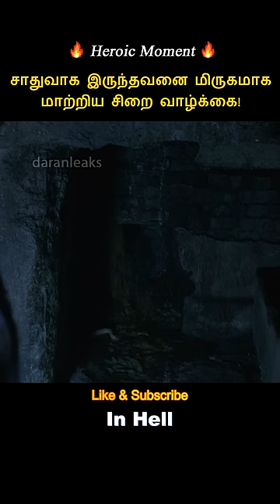Prison Life Turned the Gentleman into a Beast